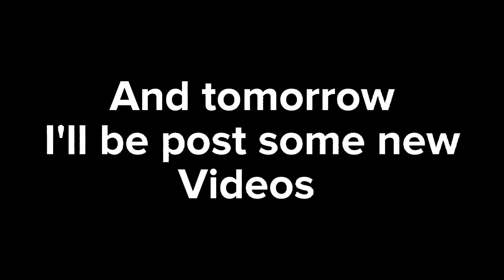thank you who subscribed me🤗